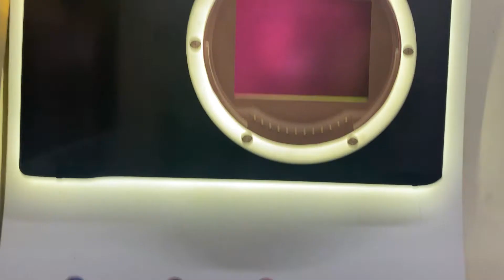My New Camera❤️ - Canon R6 & Canon rf 24-105 Lens | Bought My Most Expensive Camera | Sonali Saxena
Hi Cuties,
In this video I went to buy my dream camera which is Canon R6 and Canon rf 24-105 Lens From dvoozindia Canon store.
THANK YOU so much for coming in my description box

if you have any doubts related to this video

♡ ♡ Sonali Saxena ♡ ♡